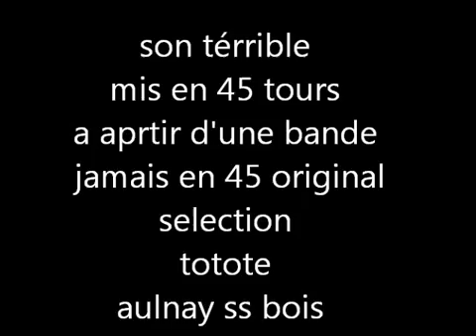soul music TOTOTE selection 45